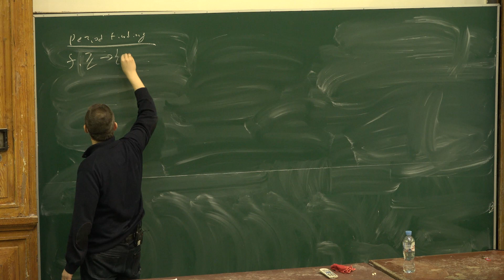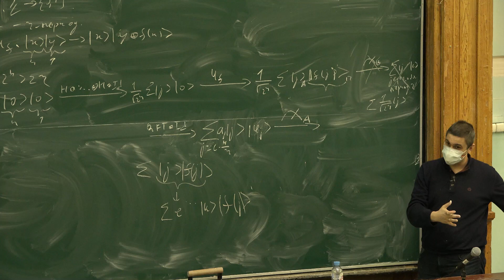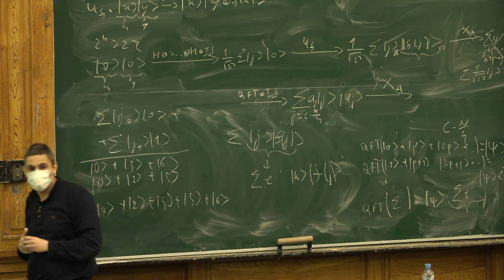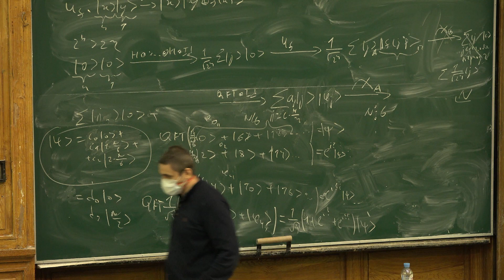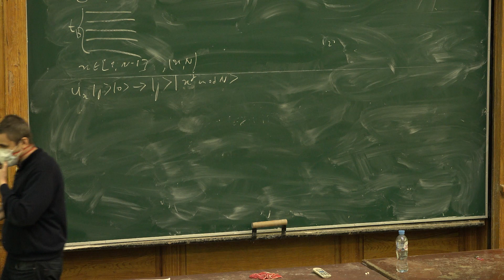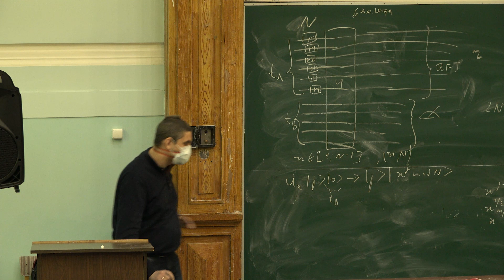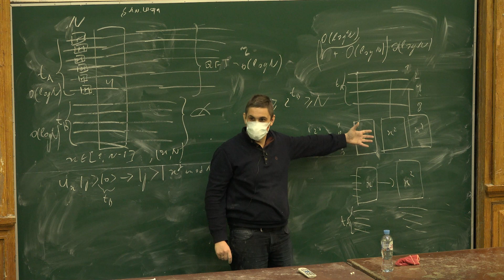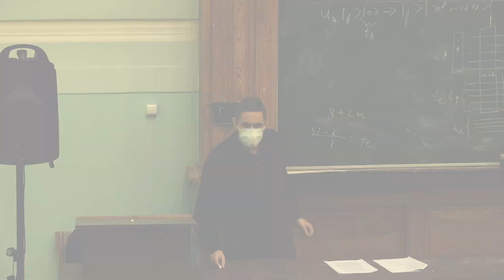Лекция 12 | Введение в квантовые вычисления | Сергей Тихомиров | Лекториум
Лекция 12 | Введение в квантовые вычисления | Автор: Сергей Тихомиров | Курс: Введение в квантовые вычисления | Организаторы: Математическая лаборатория имени П.Л. Чебышева